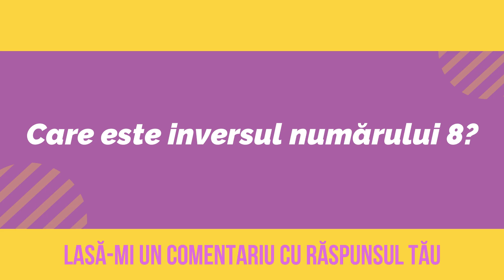Test initial matematica clasa 8 exercitii cu radicali clasa a 7 a rezolvate teorie radicali trapez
Acest video este destinat intelegerii si aprofundarii exercitiilor recapitulative din anii precedenti in vederea pregatirii testului initial la inceputul clasei a 8 a.